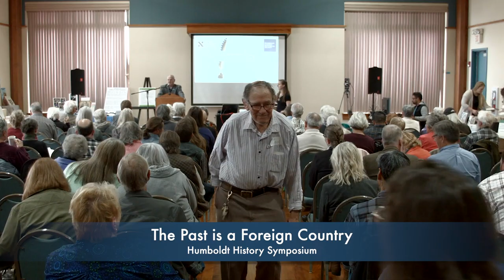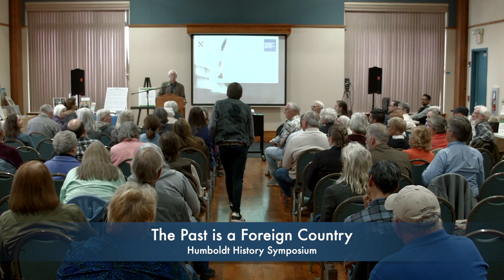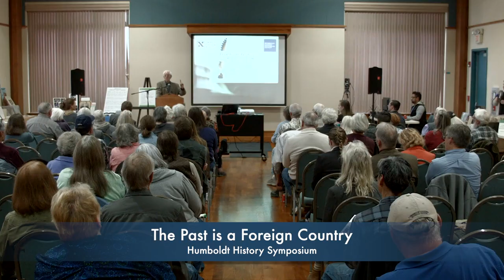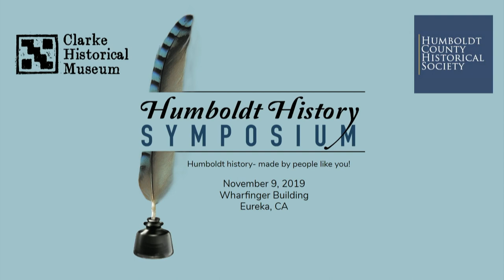The Humboldt History Symposium 2019: Keynote Presentation by Ray Raphael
Ray Raphael's Keynote Presentation: The Past is a Foreign Country at the Humboldt History Symposium held on November 9, 2019 at the Wharfinger Building in Eureka, California.

The Humboldt History Symposium is an annual weekend conference bringing together renown and amateur local historians, representatives of regional historical organizations, university faculty and students, and community members. Our purpose is to energize our local and regional historical community in celebration of and engagement with historical narrative.